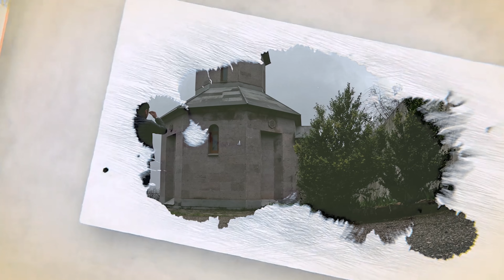Բնական Հանքային ջուր Տավուշում/Վազաշեն/VLOG/N5